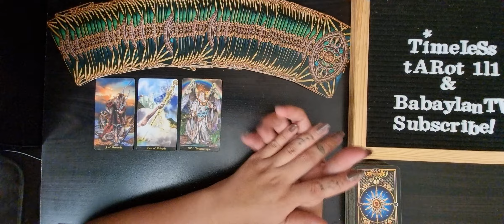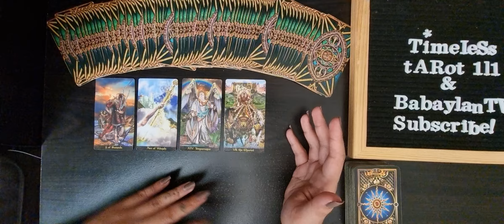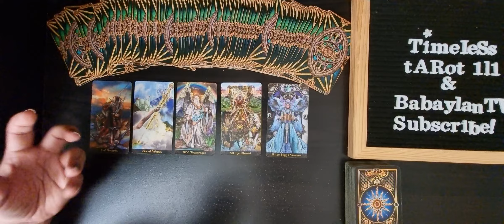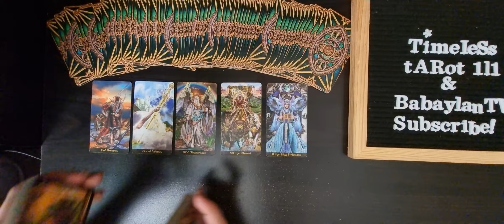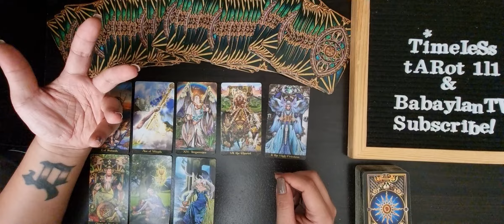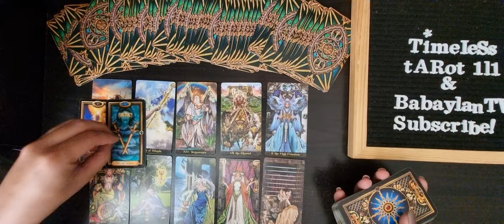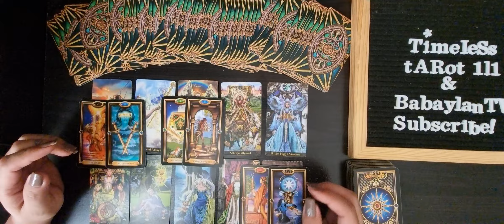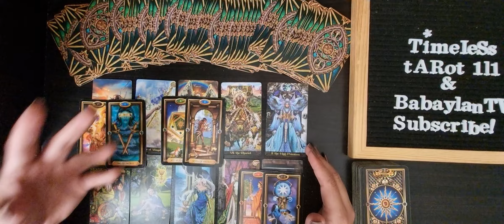SCORPIO JULY 2021 BONUS TAROT READING | BE BRAVE AND SHAKE THEM! YOU WILL BE SURPRISED!